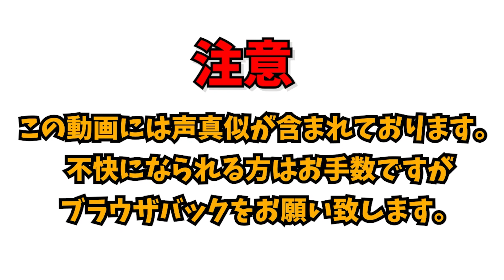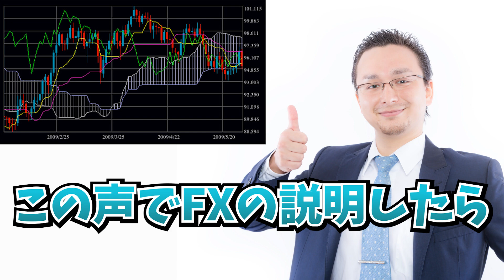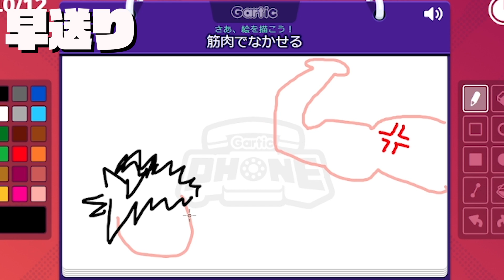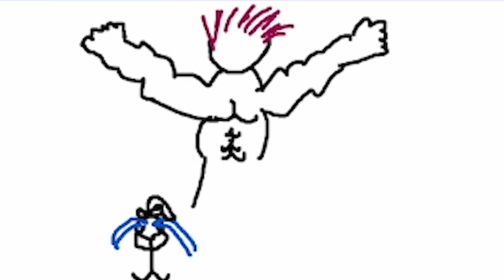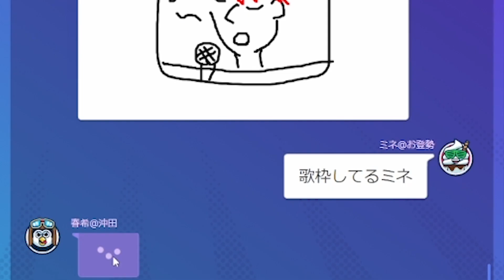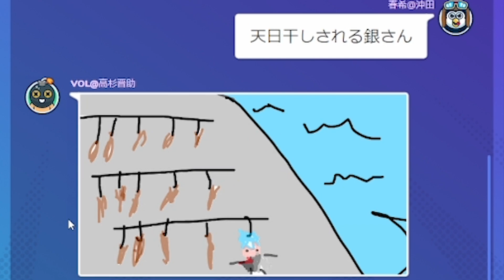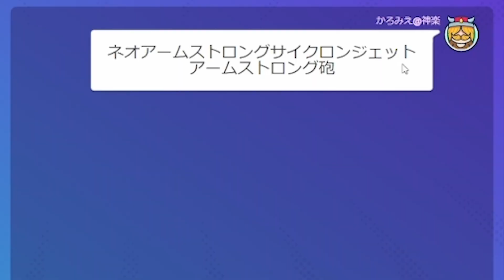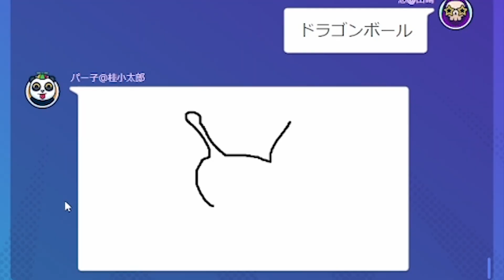【銀魂】ガチで似過ぎな銀魂声真似主にお絵描き伝言ゲームさせたら「PTA」に怒られたｗｗ【声真似】【Gartic Phone】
銀クラメンバーで伝言ゲームしたんですけどやばかったんで動画にしましたｗｗ

Twitterで　銀クラ　で感想や切り抜き上げてくれると嬉しいです！！

☆ツイキャスでの配信はこちら☆

🔶銀魂スパイがいるアモアス🔶

🔶銀魂アモアス🔶
【銀魂】ガチで似すぎな銀魂声真似主による半端じゃない騙しあい【Among Us】【声真似】

🔶銀魂　声が聞こえるアモアス🔶

🔶銀魂　マインクラフト　銀クラシリーズ🔶
【銀クラ】ガチで似すぎな銀魂声真似主達がマイクラアニメ作ってみた！！【マインクラフト】【声真似】

☆スパルタ☆

～銀クラ　メンバー～

■たると提督←数年前は頑張ろうとしてたなーくらいのキャラの声真似なのでフォロワーさんが増えて「ひぃ…」って思ってるのはここだけの秘密です（たま）

■You←趣味は食べること歌うこと声真似（猿飛あやめ）

■パー子くん←滑り込みマスター‼︎協力してくれた方々ありがとうございました！しばらく隠居するかもw（桂小太郎）

■うっちゃん←おはようって言って欲しい！！！（坂本辰馬）

■タスケ←ゲームとアニメと漫画と声優さんと声真似とスシローで構成されているオタクおじさん（マダオ：長谷川さん）

■VOL←ターボ入れようか迷うんだよな……（高杉晋助）

～絵師～

所属事務所情報
【JPR BUFF】

◆メールアドレス(ミネチャンネル宛のお仕事のお問合せはこちらにお願いします)

　〒130-0002東京都墨田区業平5-13-6-1F